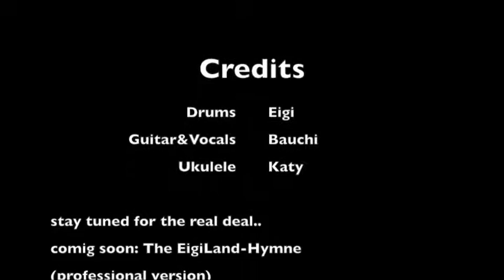BANDPROBE - Die Eigiland-Hymne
gut lebt sichs im eigiland...

jeden morgen früh aufstehn
zur schule und zur arbeit gehn
und den lieben langen tag
das zu tun was ihr mir sagt
darauf hab ich keine lust,
denn das erzeugt in mir nur frust,
ich tu lieber was ich mag,
weil ich da viel mehr von hab

wenn ihr nur wüsstet,
oh wenn ihr nur wüsstet,
wie SIMPEL dieses leben ist
SCHÖN, das leben ist
TOLL, das leben ist
WUNDER-VOLL,
weil alles kommt wie's soll

ihr sagt mir was ich denken soll,
doch denk ich das gehts mir nich so toll,
ich folge lieber der natur,
dem miteinander, der inneren uhr..
ich lieg im gras und fühl mich frei,
geniess den tag und hab spass dabei,
wir sitzen alle in einem boot,
zusammen halten wirs im lot
und legen an ner insel an
auf der man frei sein darf und kann
lieben alles um uns herum
und nehmen keinem mehr was krumm...

Dieser Text ist zur Hymne des Eigilandes geworden,
weil wir keine Fremdautoritäten mehr anerkennen.
Dieser Text als Audruck der inneren Haltung ist also nicht als ein Stinkefinger-zeig an irgendwelche "Führer" (Politiker, Chefs, Frauen, Kinder, alle von denen man sich auf der Nase herum trampeln lässt eben.. Fremdautoritäten eben!) zu missinterpretieren, sondern an JEDEN menschen um uns herum.
vor allem an die, die einen einfach nicht in ruhe lassen wollen.
vor allem die in unserem DIREKTEN umfeld...
und ständig meinen man müse irgendwas im eigenen leben besser oder anders machen.
WIR sind EIGENSTÄNDIG, und sind dankbar wenn das auch akzeptiert wird. zu unseren manieren gehört, jedem uns herum das gleich zuzugestehen.
es lebe nicht die freiheit..
wie LEBEN FREIHEIT!

wir finden uns unter eigiland .. egal wo auf mama erde!